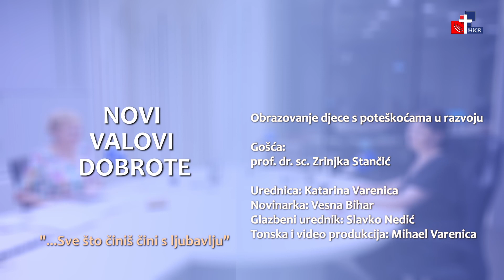Novi valovi dobrote - 6.6.2022.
Tema:
Obrazovanje djece s poteškoćama u razvoju

Gošća:
prof. dr. sc. Zrinjka Stančić

Urednica:
Katarina Varenica